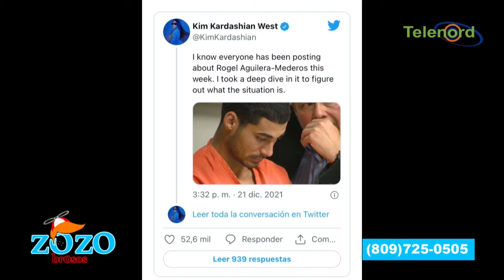Kim Kardashian no busca sonido con apoyo a Rogel Aguilera dice Kamila Merejo